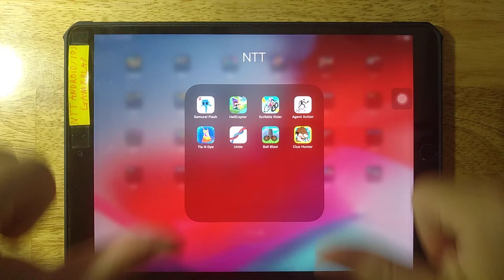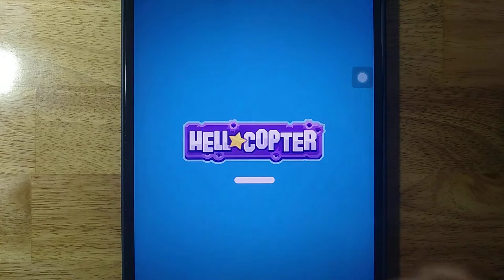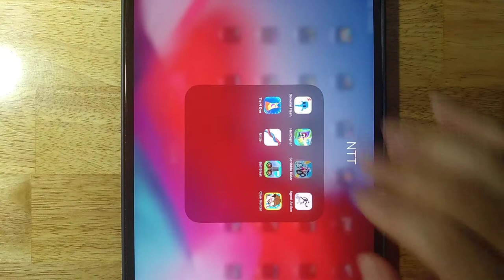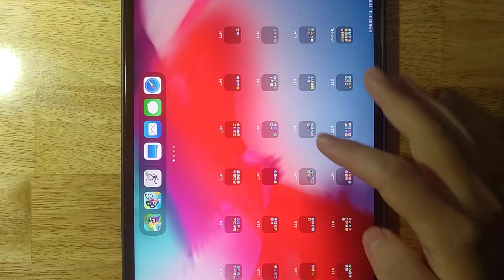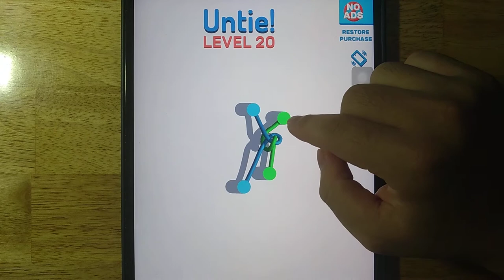Samurai Flash,HellCopter,Scribble Rider,Agent Action,Tie N Dye,Untie,Ball Blast,Clue Hunter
Android GamePlay
iOS GamePlay
iPad GamePlay
GamePlay Walkthrough